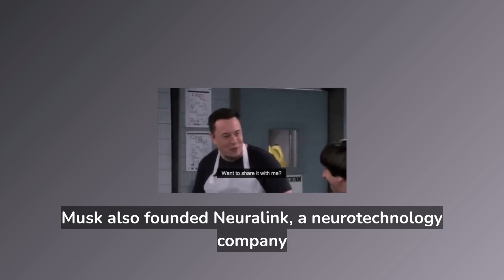How Elon Musk became a billionaire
Here is a look at how Elon Musk became one of the richest people in the world.